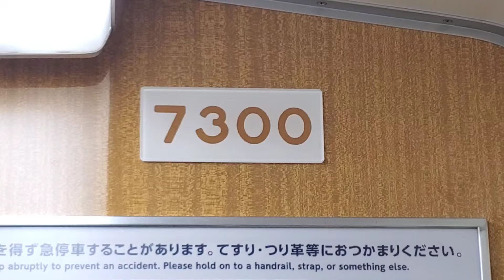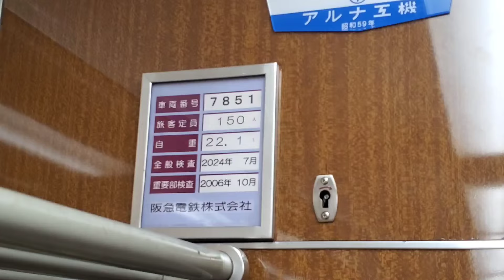阪急7300系7300F 7両編成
2007年より休車していた正雀第2の主とも言える7851号車が17年ぶりに車内簡易更新を受けた上で
7300ー7450ー7301ー7451ー7302ー((7851))ー7401
を組成したぶつ切り7連が爆誕しました。

7300のトップナンバーが朝ラッシュの増結縛りから解放されて日中に走るのは、かなり久々ですね。
2023年のダイヤ改正より休車していた最中、この先頭車はなんか色々あったらしい(？)ですが。(闇を感じるので知らないふりしておこう)